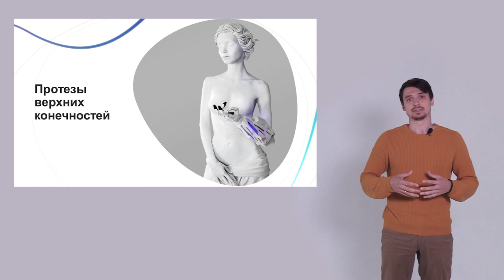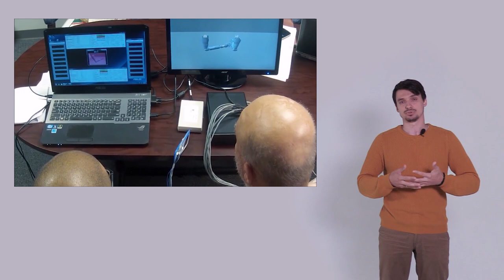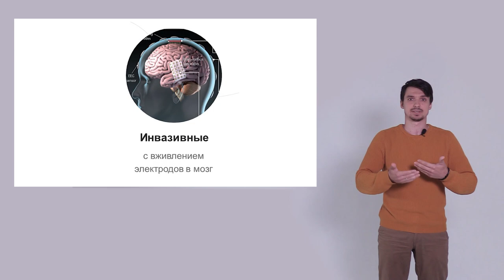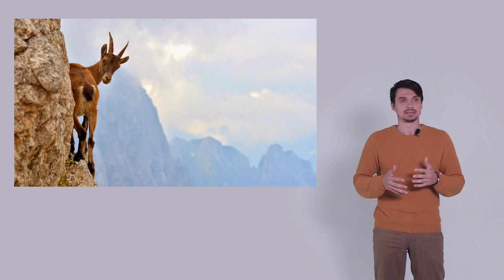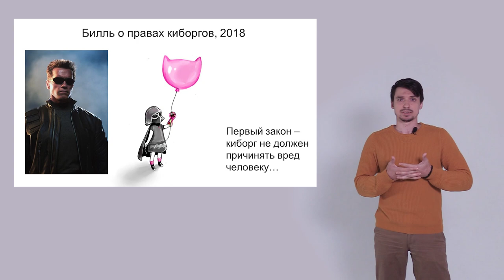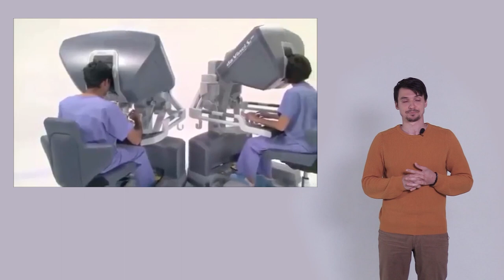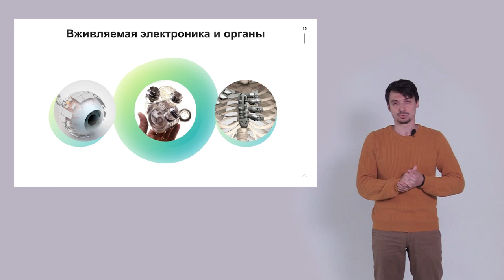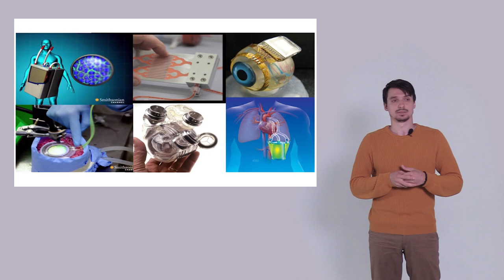Стань учёным! | Современные технологии на службе общества - Илья Чех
Тема: "Современные технологии на службе общества"

Илья Чех - инженер, робототехник, основатель и СЕО компании «Моторика», лидера в сегменте тяговых протезов. Из лекции Ильи вы узнаете какие технологии используются в современной медицине, а именно как 3-D печать и робототехника помогают людям выздороветь или, как минимум, двигаться.

0:00 - О робототехнике.
1:54 - Протезы рук.
6:16 - Протезы ног.
9:30 - Киборги.
10:01 - Экзоскелеты.
11:56 - Ассистивные роботы для врачей.
17:06 - Вживляемая электроника и искусственные органы.
22:34 - Основные сложности.